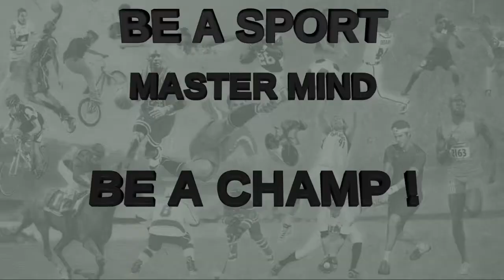The Indianapolis Colts Are Out Of Luck?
SPEAK YOUR MIND SPORTS TALK was shocked to hear that Andrew Luck of the Indianapolis Colts may be retiring. There are times when great athletes put life loved ones and health before sports. When mental health and physical health can be at risk, the man or woman decides to hang it up. Luck wouldn't be the 1st and I'm sure he won't be the last. FOR THE LOVE OF SPORTS, LET'S TALK ABOUT IT. 🥊🥊💯